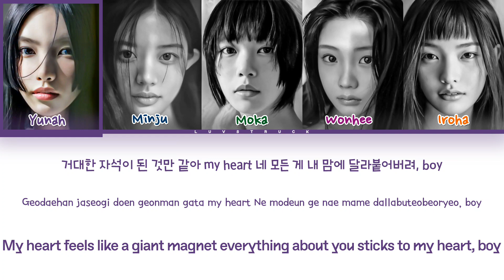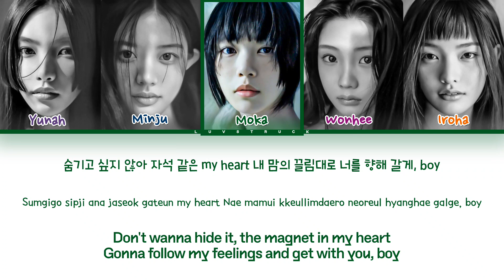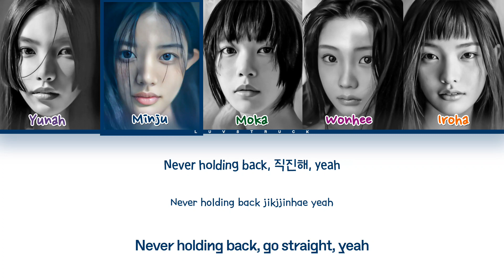(아일릿) ILLIT - 'MAGNETIC' LYRICS (COLOR CODED LYRICS KOR/ROM/ENG)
• Artist: ILLIT (아일릿)
 • Song ♫: MAGNETIC
 • Album: SUPER REAL ME
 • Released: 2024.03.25